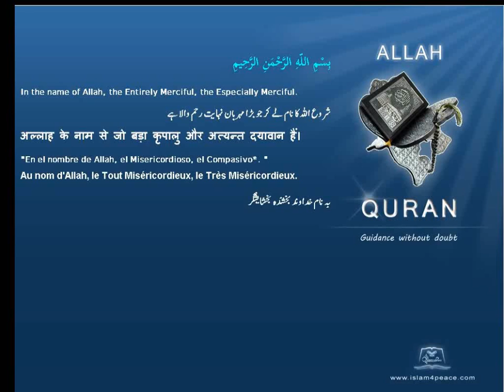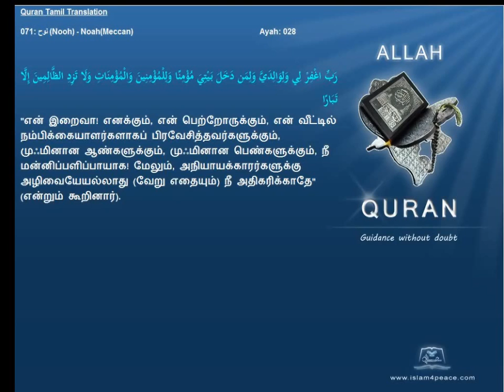Quran Tamil Translation 071 نوح Nooh NoahMeccan Islam4Peace com